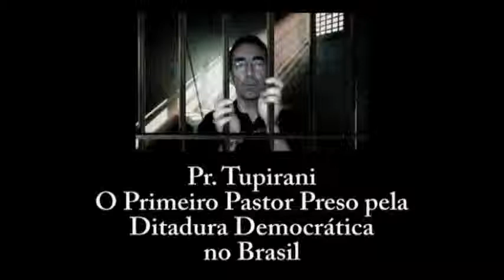909- TEMPO DE PROVAÇÃO